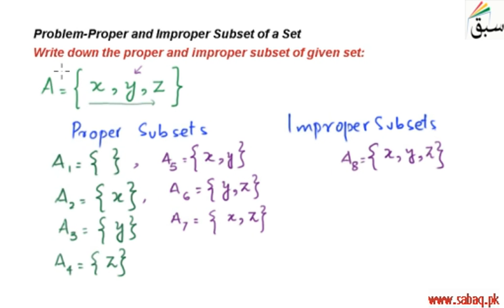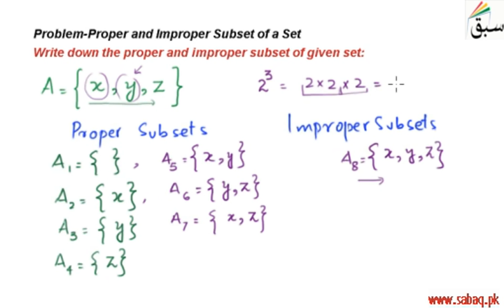Problem-Proper and Improper Subset of a Set, Math Lecture | Sabaq.pk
proper subset, improper subset
This video is about: Problem-Proper and Improper Subset of a Set. Practice tests and free video lectures for Physics, Chemistry, Biology, Math’s, Computer Science, English & more subjects are also available at Sabaq.pk. So, subscribe to Sabaq.pk/Sabaq Foundation now and get high marks in your exams.

CLASSES WE COVER AT SABAQ.PK / SABAQ FOUNDATION:

1. KG
2. Class 1
3. Class 2
4. Class 3
5. Class 4
6. Class 5
7. Class 6
8. Class 7
9. Class 8
10. Class 9
11. Class 10
12. Class 11
13. Class 12
14. Class 13
15. Class 14
16. MCAT
17. ECAT
18. CSS

BOARDS WE COVER AT SABAQ.PK / SABAQ FOUNDATION:

1. FBISE
2. Sindh Board
3. KP Board
4. Balochistan Board
5. Cambridge

STUDY MATERIAL WE OFFER AT SABAQ.PK / SABAQ FOUNDATION:

1. Physics Lectures
2. Chemistry Lectures
3. Mathematics Lectures
4. Biology Lectures
5. English Lectures
6. General Science Lectures
7. Computer Science Lectures
8. General Math Lectures
9. Accounting Lectures
10. Statistics Lectures
11. Advance Accounting Lectures
12. Cost Accounting Lectures
13. Practice Tests
14. Physics Practical
15. Chemistry Practical